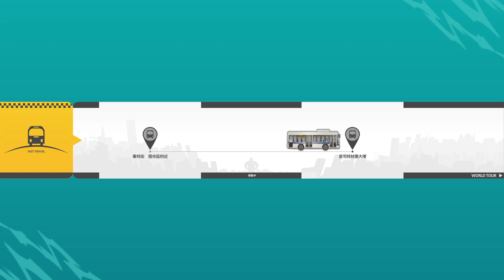PS5 快打旋風6 中文版 Street Fighter 6 part 14 - World Tour - 第八章 武神流 金伯莉